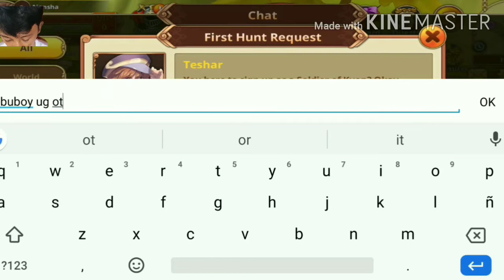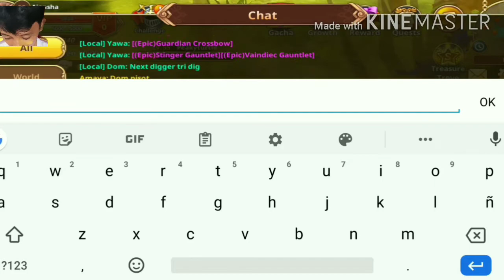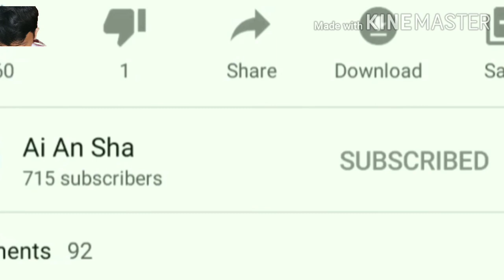Flyff Legacy Mobile l rb1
This video will show you basic way of flyff legacy monile